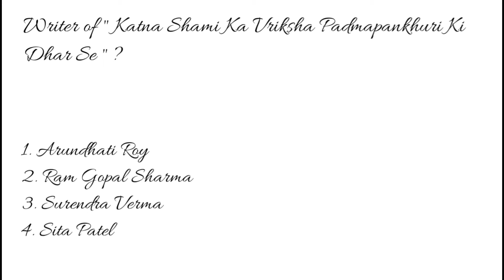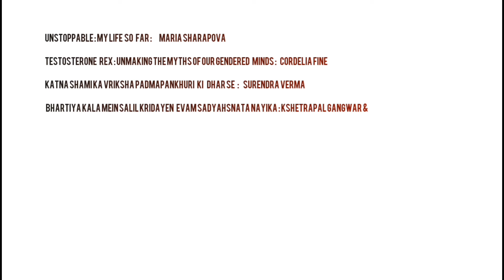Author and Books Name l Just Follow Along l Bank, SCC, Railways, Other Competitive Exams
नम्स्ते दोस्तो,

CRACK IT में आपका स्वागत है।
कैसे है आप लोग ? मैं आशा करता हूं कि आप सब बढ़िया होंगें।

आपको कुछ 1 मिनट लगेंगे। इस वीडियो को अंत तक देखें और आपको AUTHORS और BOOKS NAME पर पिछले 10 वर्षों में पूछे गए सवालों के जवाब याद हों जायेंगे ।

प्यार के लिए धन्यवाद।
यदि आपके कोई प्रश्न या सुझाव हैं तो नीचे टिप्पणी करें।

About Channel: CRACK IT is a Youtube channel where you will get to see educational videos. you will find videos related to government competitive exams. The channel main motive is to provide classes to the person who can’t afford coaching.